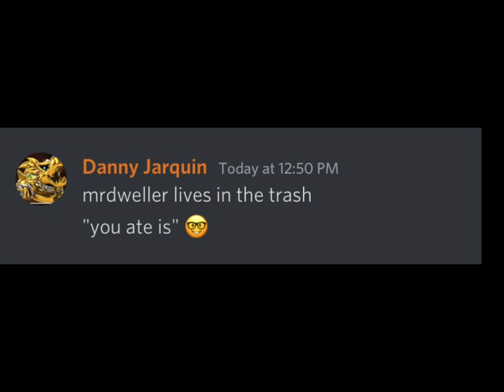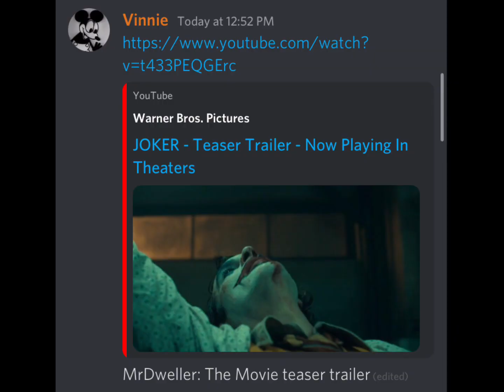MrDweller Hate (Part 1)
Song: Bossfight - Milky Ways